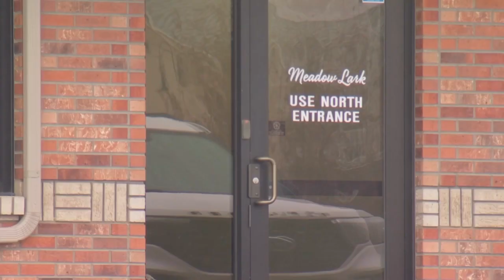Truckers wait for payments from Meadow Lark